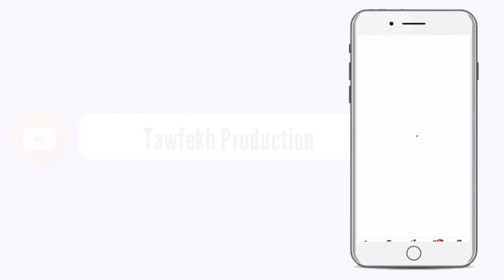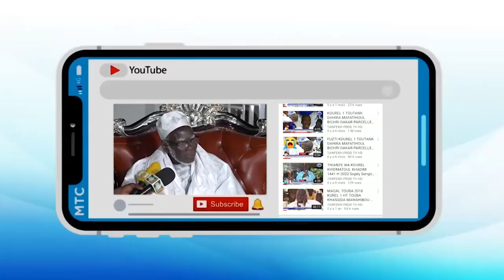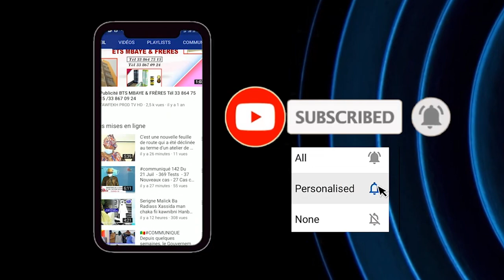KHELCOM 2020 MBATHIOUM GUÉRTÉ 28 NOVEMBRE 1442 H 2020 WA KUER S.MOURTADA SALIOU MBACKE ITV S.Djili